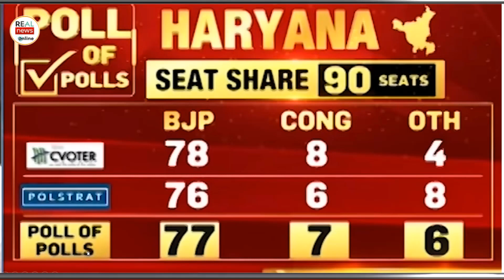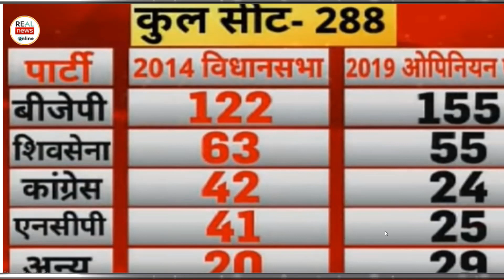महाराष्ट्र,हरियाणा 2019 |10 न्यूज़ चैनल का महा सर्वे | वोटिंग से पहले ताजा ओपिनियन पोल | exit poll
महाराष्ट्र,हरियाणा  10 न्यूज़ चैनल का महा सर्वे
वोटिंग से पहले ताजा ओपिनियन पोल
Breaking news today
kishan news
news 2019
new vacancy
bharti police
ipl news